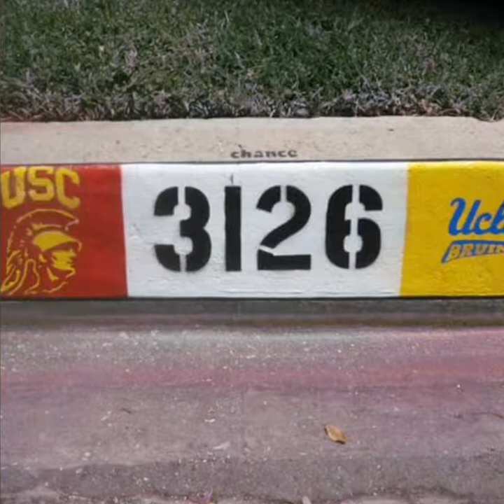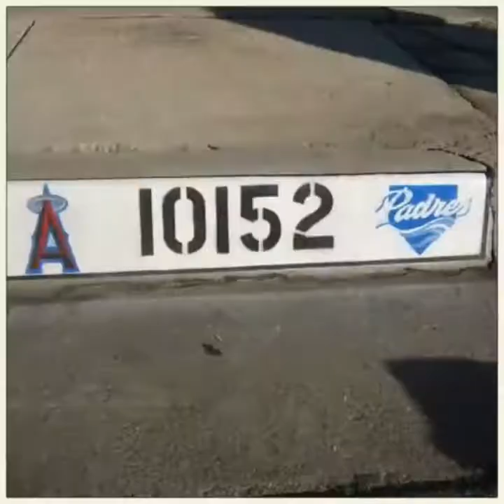Curb Painting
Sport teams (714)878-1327